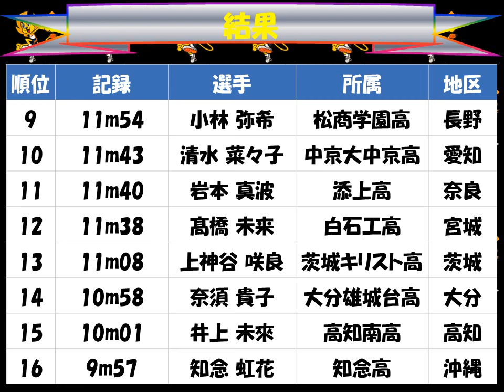国民体育大会２０１７えひめ「女子少年 砲丸投げ」優勝：日夏 涼香（三稜中 大阪）